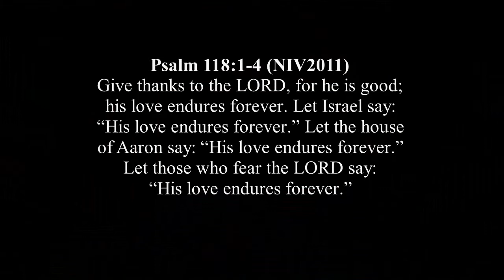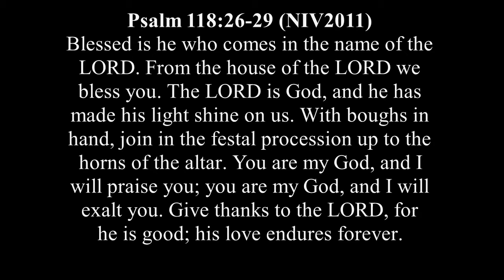T4TD Psalm 118 Giving thanks?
Psalm 118: Giving thanks?